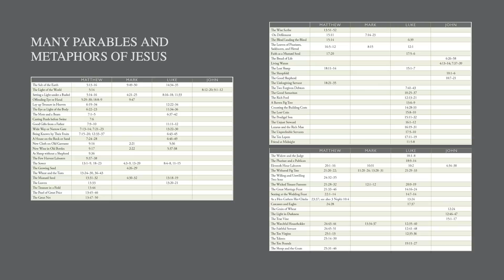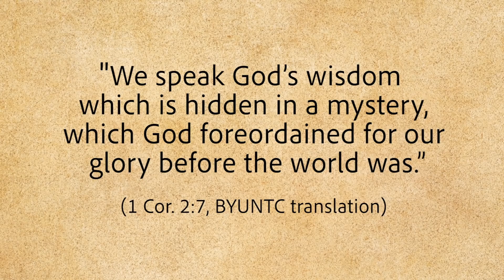The Parables of Jesus: the Plan of Salvation Revealed (Interview John and Jeannie Welch)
Artwork on the back wall by Jorge Cocco!

We had the opportunity to sit down with John and Jeannie Welch and discuss their new book "The Parables of Jesus: the Plan of Salvation Revealed". This will be a great resource to anyone studying the New Testament.

Link to book